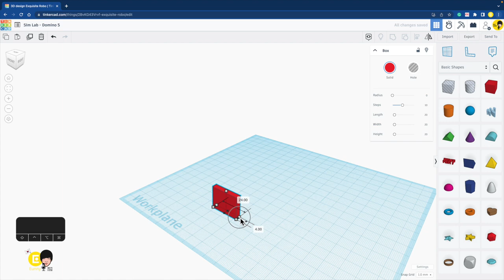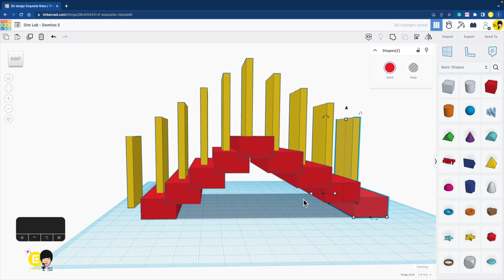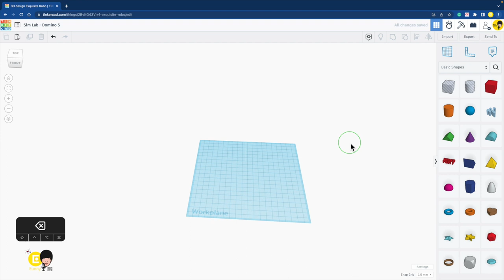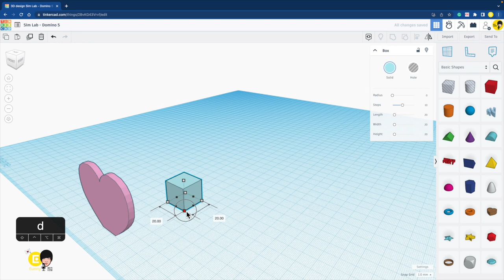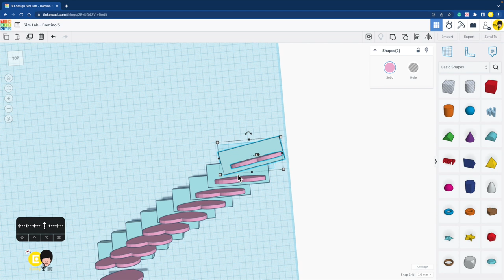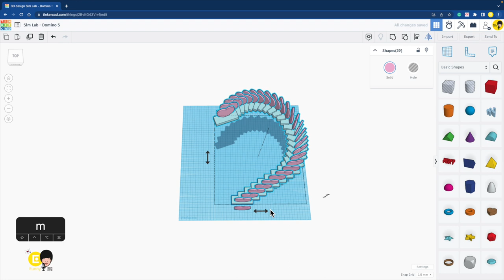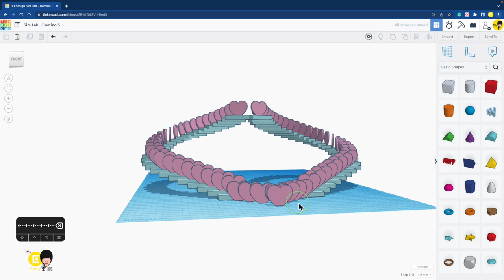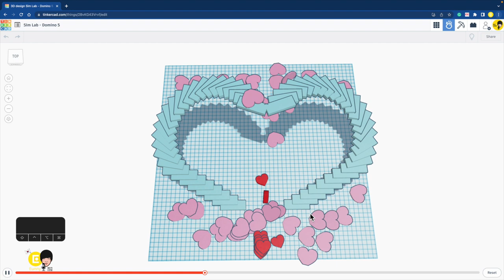도미노 5 계단 하트 3D 모델링 만들기 - 틴커캐드 심랩 Tinkercad Sim Lab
2023년 시작하는 틴커캐드 새로운 기능 Sim Lab 심랩으로 3D 모델링으로 도미노 Domino 를 만들어 보아요.
Ctrl + D 와 계단을 함께 모델링해서  도미노를 만들어 보아요. 직선, 곡선 방향으로 움직이면서 하트 모양의 도미노 계단을 만들어봅니다. 벚꽃잎이 떨어지는 것 같지 않나요?
00:00 시작
00:20 계단 도미노 모델링 기본
03:55 하트 계단 도미노 모델링